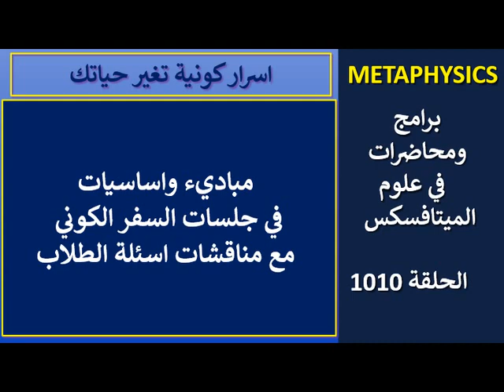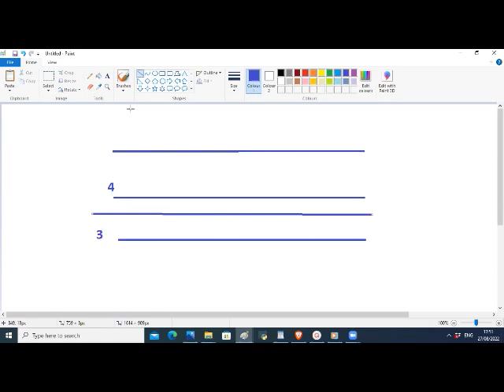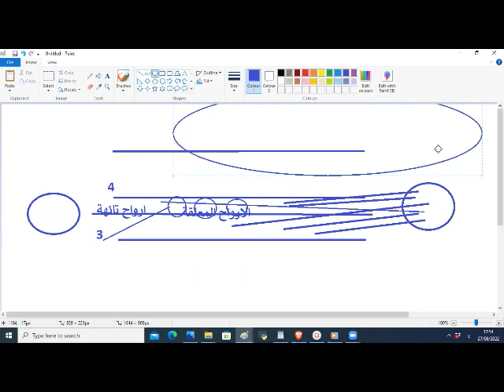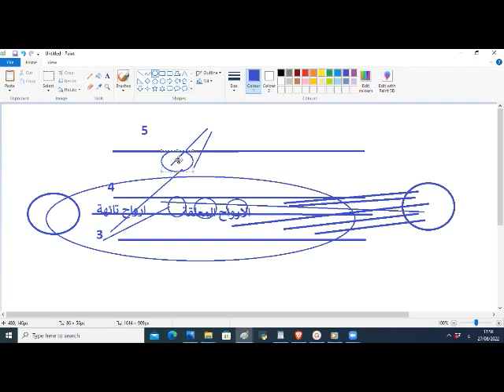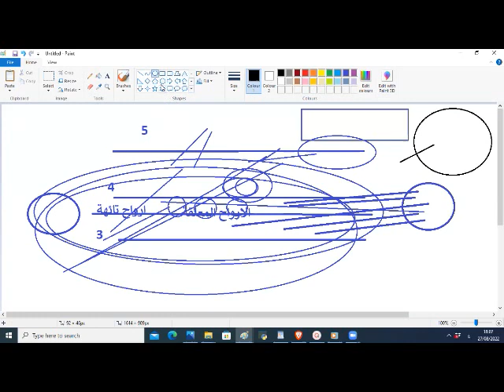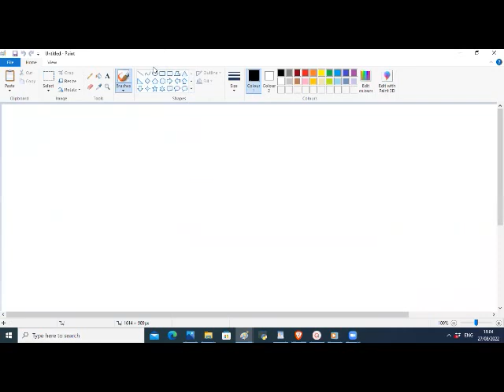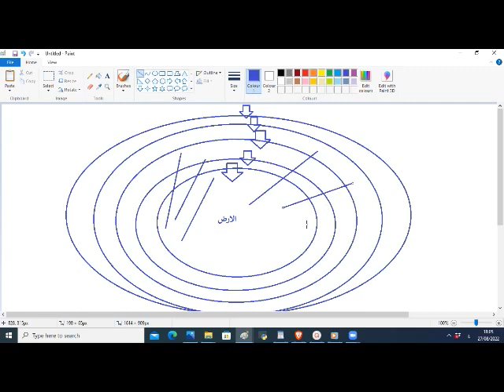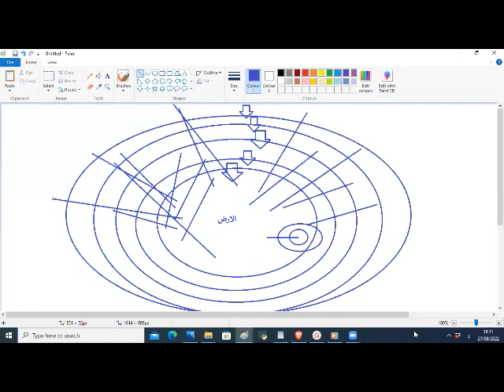ح 1010 .. ميتافسكس .. مباديء واساسيات في جلسات السفر الكوني مع مناقشات اسئلة الطلاب